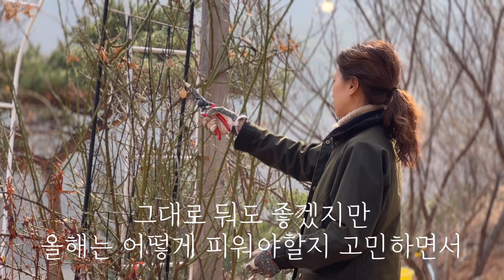장미 너무 어려워 말고 쉬운 덩굴장미로 시작해보세요~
매화향 가득한 3월입니다.
이제는
정원일을 시작할 때죠.
저는 덩굴장미로 정원일을 시작했습니다.

너무 얇고 작고 마른가지는 잘라주고
본 줄기는 최대한 눕히고 구부러지게 해서 햇빛을 받는 면적이 많도록 해줍니다.

얇은가지를 정리하는건 영양분이 다른 곳으러 가지
않게 하는 것과 통풍이 되게 해주죠.

장미가 어렵다면
관리가 한결 쉬운 덩굴장미로 시작해보세요.
여러분의 정원을 한층 더 아름답게 꾸며줄 거에요.

그럼 , 오늘도 저의 소소한 이야기를 함께 해주셔서 감사합니다.